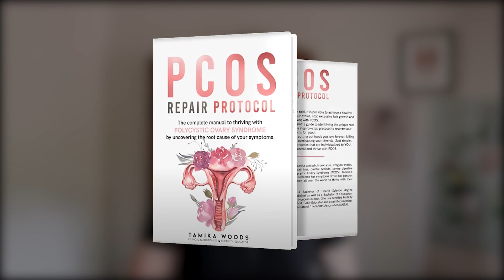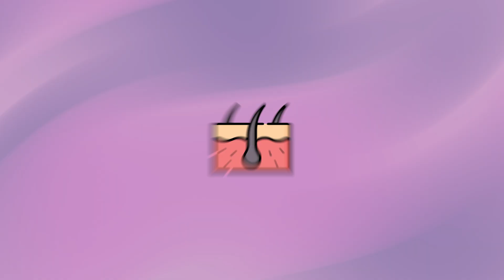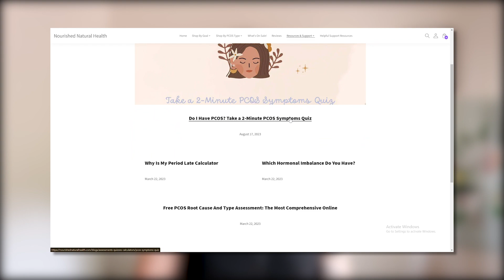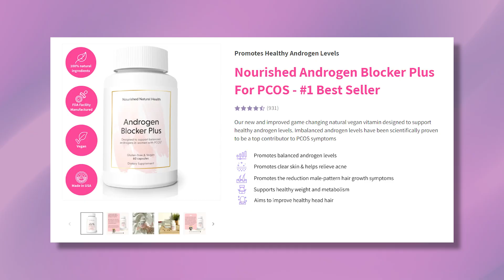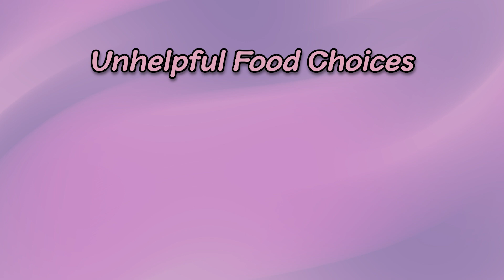PCOS & Facial Hair Growth: What is the Solution?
---RESOURCES & SUPPORT---

[FREE] Quiz: Which PCOS type do you have?

Hirsutism

Facial hair growth (or hirsutism as its called in the medical world) is a symptom faced by many people who live with PCOS. This is because those living with PCOS produce an abnormal amount of androgenic hormones that clog up skin follicles and cause hair growth and acne (amongst other symptoms).
Facial hair growth can negatively impact someones self esteem, and acts as a constant reminder of the reproductive disorder you're living with. Nourished Natural Health is here to teach you how to get those androgens under control, so you can get your facial hair growth under control too!

**Timestamps/Chapters**:
- [00:00] Introduction
- [00:45] What is Adrenal PCOS?
- [01:57] Root-cause of your PCOS
- [03:08] Managing Androgens
- [06:06] Exercise
- [07:29] Sleep
- [08:58] Conclusion

- Turn on notifications for future videos.
- Check out Nourished’s #1 best seller: Androgen Blocker Plus for PCOS